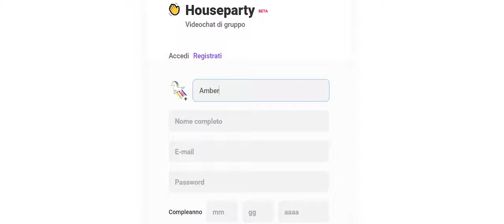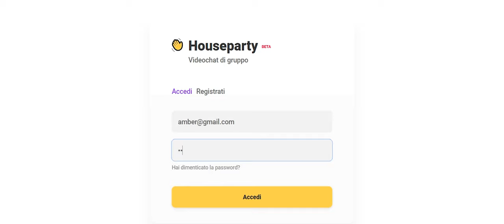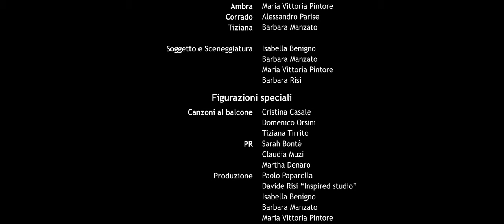FASE 3.0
Regia Paolo Paparella